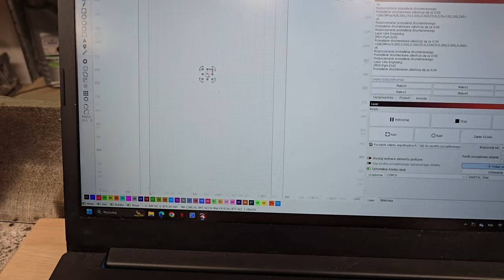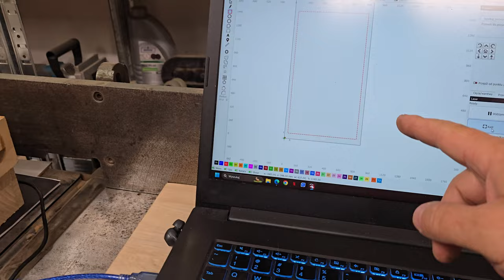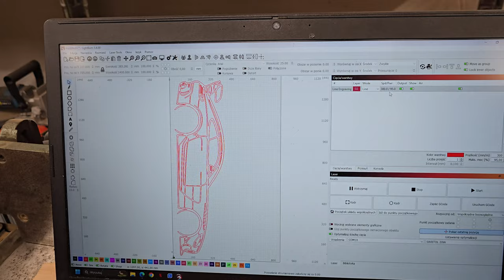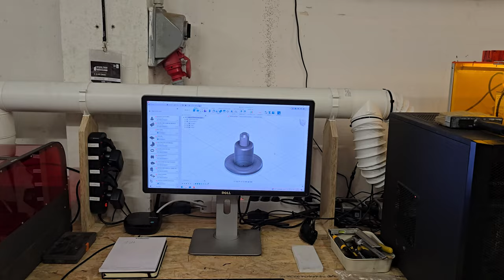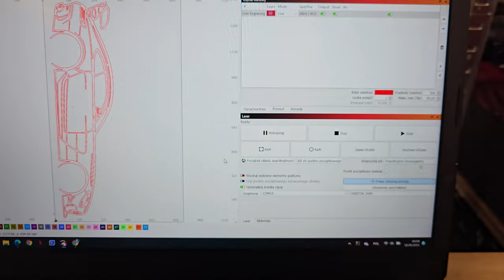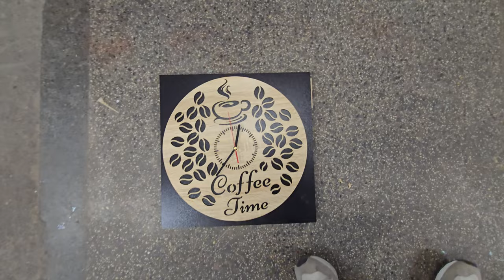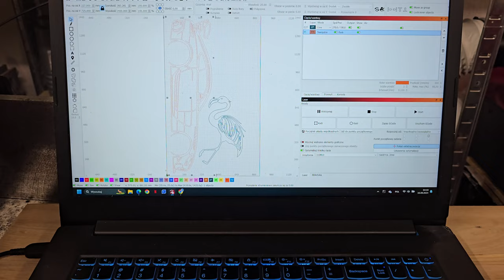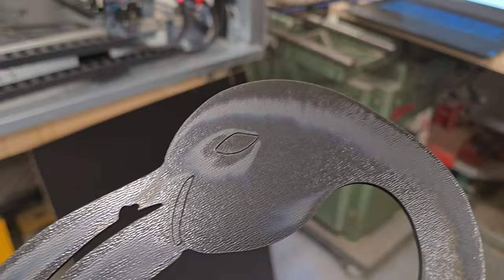Czy na hobby można zarobić ? Od tego TESTU wszystko zależy ! | BESTIA w akcji ! - LASER SAMORÓBKA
W tym odcinku testuję pierwszy raz mój własnoręcznie przerobiony laser. To ważny moment, ponieważ produkty, które wykonam na nim, trafią do mojego sklepu internetowego. Laser został przekształcony ze standardowej grawerki hobbystycznej o polu roboczym 400x400 mm w urządzenie o imponujących możliwościach – teraz mogę pracować na projektach o polu roboczym aż 1800x840 mm! Czy wszystko pójdzie zgodnie z planem? Czy laser sprosta wyzwaniom i pozwoli na wypalanie precyzyjnych projektów? Obejrzyj, by dowiedzieć się więcej o tym, jak rozwijam swoją działalność w ramach serii "Czy na hobby można zarobić".